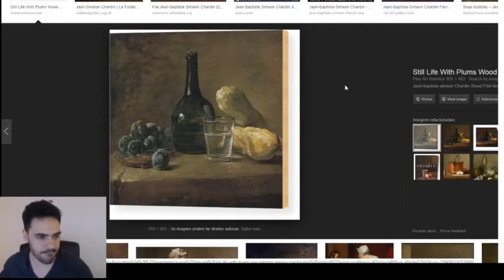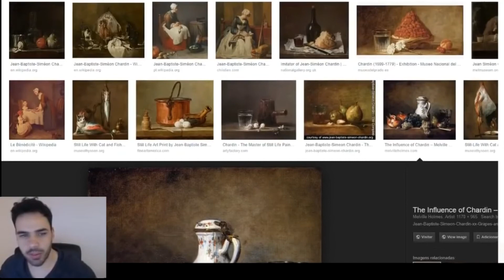Não sei Desenhar... Por onde começo?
Quer ter o seu trabalho analisado ?

Pegue aqui a sua cópia gratuita do nosso e-book “10 Passos para Criação de Personagem”

Para se inscrever na nossa lista VIP e receber conteúdos semanais e todas as novidades:

SOBRE O BLACK FOX WORKSHOP

O Black Fox Workshop é uma iniciativa do Diego e da Mariana, co-fundadores do Black Fox Studio, um estúdio especializado em arte para games internacionais.
​Este projeto tem como objetivo disponibilizar material didático de alta qualidade sobre o ensino de arte e arte digital, em português, para o público brasileiro.
Diego fez parte da equipe de ilustradores da CD Projekt Red (The Witcher, GWENT e CyberPunk). Atualmente é Senior Concept Artist na Massive Entertainment, da Ubisoft, empresa responsável pelo "The Division 2" e a Mariana trabalha como freelancer para grandes empresas internacionais.

Já trabalharam para projetos de peso como uma das versões do jogo Final Fantasy, da SQUARE ENIX, no jogo Dying Light, da Warner bros/ Techland, para Bethesda Softworks (Unannounced Project), Applibot, no jogo Legends of the Cryptids .

E em jogos como O senhor dos Anéis, Guerra dos Tronos, Legend of the cryptids, Galaxy saga, The soul keeper, Pathfinder, Deity Wars, HellMarys, Hex.